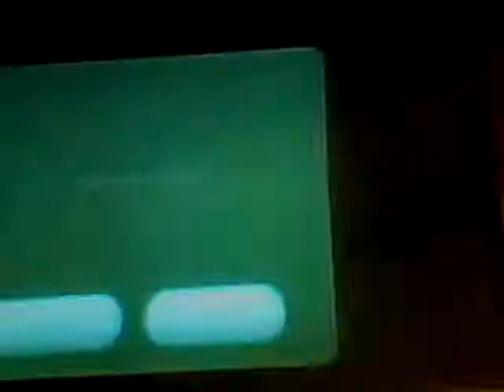Super Mario Galaxy: Part 3 The first part of the Galaxy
In this video we will be takeing you through the first part of the galaxy where you defeat the dino piranha